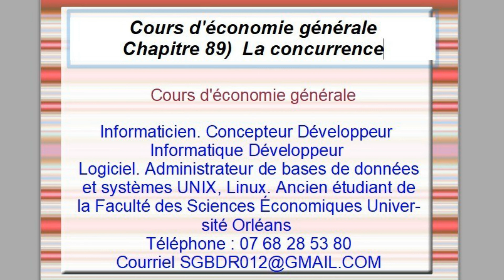Cours d'économie générale Chapitre 89) La concurrence